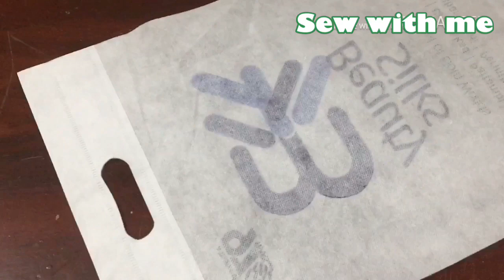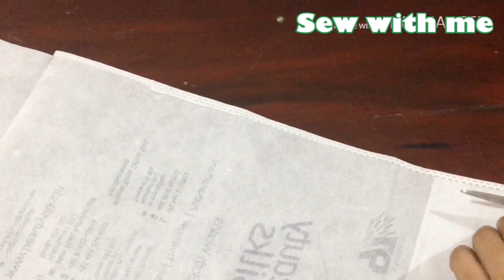Plasticcovertransformation ideas/2transformation products#sewwithme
Hi friends
This video i will show how to transform plastic covers into useful item